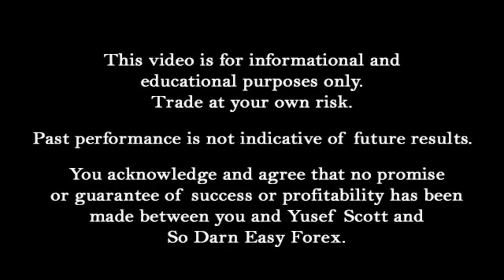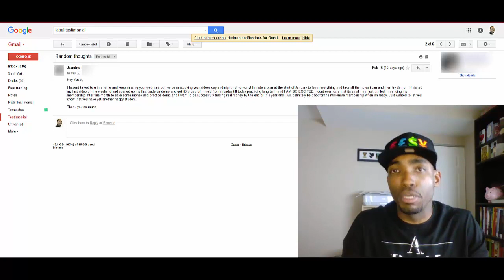The PERFECT Testimonial For Forex Beginners - So Darn Easy Forex